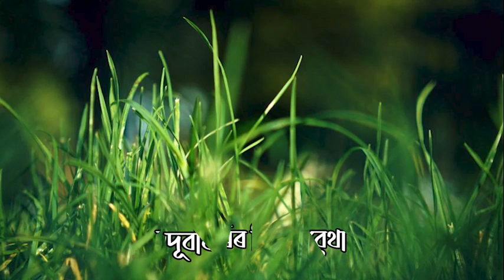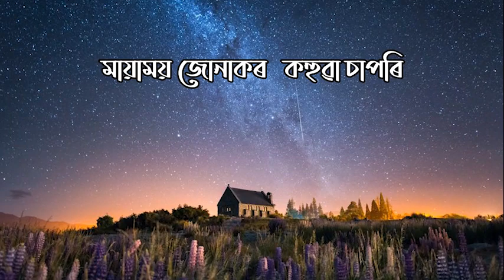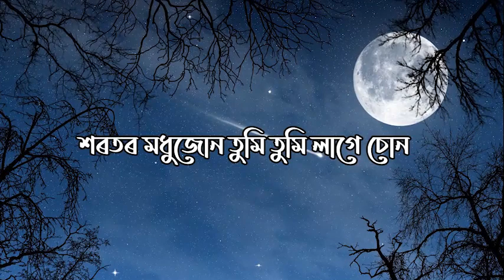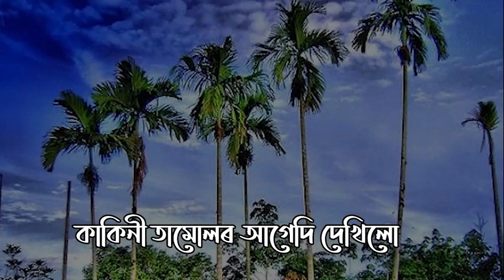Godhuli Gopalor pokhila pakhi Jen fool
Singer Nilakshi Changkakati... Lyrics n Tune kajal Sharma...Music Bijay Bhuyan